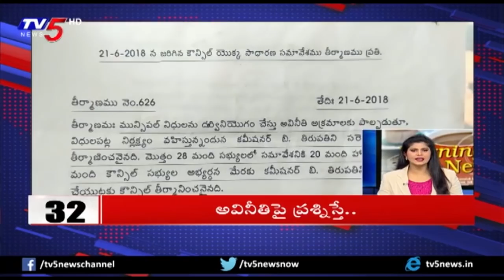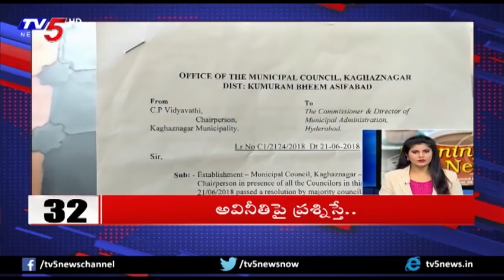10 Minutes 50 News | 6th July 2018 | TV5 News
10 Minutes 50 News | 6th July 2018 | TV5 News